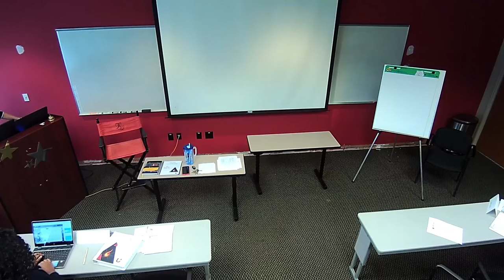Ignite Session 1